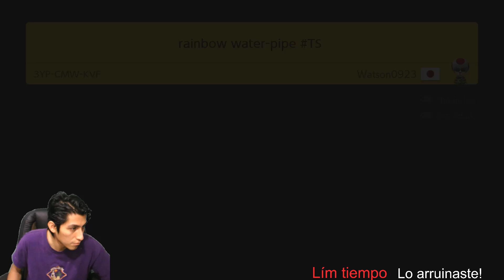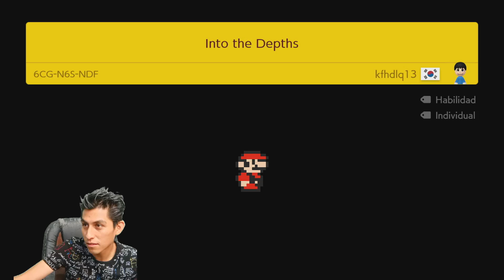Este nivel se resistía 💪 | Niveles kaizo | SMM2 en español